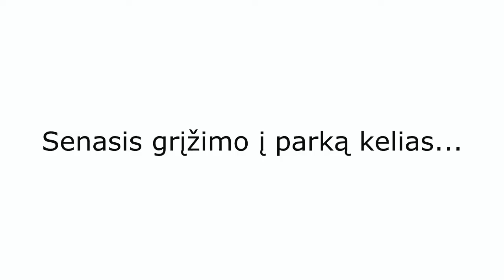Troleibusų kontaktinis tinklas - prie Žolyno g. (Vilnius)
Trumpa Vilniaus troleibusų kontaktinio tinklo atkarpa Žolyno ir Antakalnio gatvių sankryžoje. Pro čia iš pirmojo troleibusų parko į miesto gatves kasdien išvažiuoja ir kasdien į jį grįžta troleibusai.